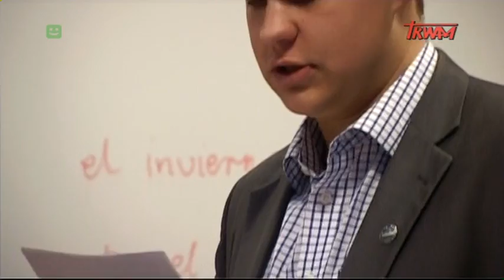Aktualności akademickie (16.12.2014)